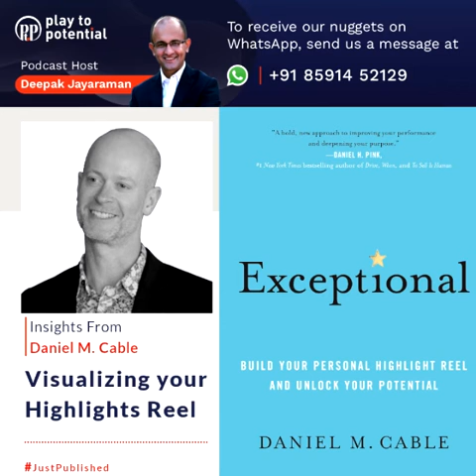P2P Extract #9 – Daniel Cable - Life Reels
"Just like sportspersons have highlights reels of their best moments, how powerful would it be if each one of us could source and piece together our respective highlight reels. And use that to make decisions about our journeys!

As we go through our journeys and as we get hardened in our ways, a lot of success and happiness is a function of architecting a life that gives us greater opportunities to bring our best self to bear.